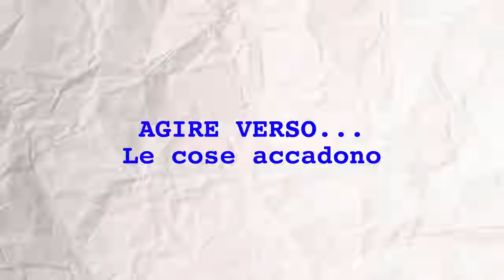Diario di bordo: L'unica cosa che ti fa andare veramente avanti • SNAKE ep.46 🐍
Avere fede nel fatto che agendo le cose accadano.